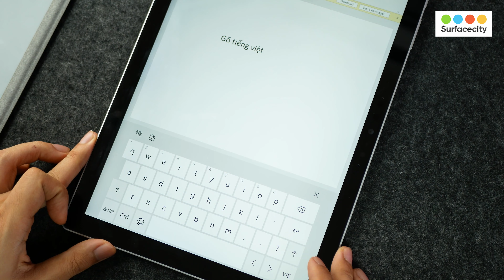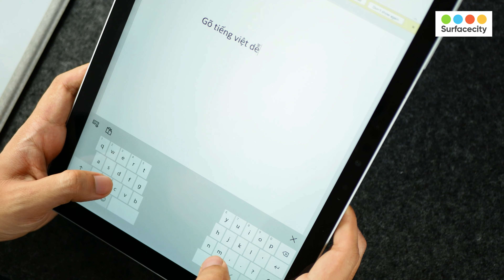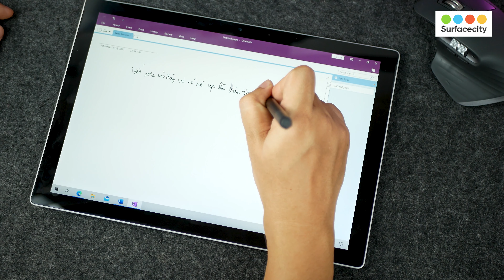5 Mẹo không nên bỏ qua khi sử dụng Microsoft Surface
5 Mẹo không nên bỏ qua khi sử dụng Microsoft Surface

Tham gia ngay Group Yêu Surface để giao lưu và chia sẻ kinh nghiệm sử dụng những chiếc máy tính Surface nhé. Link Group
Surfacecity.vn - Hệ thống bán lẻ Surface, Phụ kiện Microsoft chính hãng
- Hà Nội: Số 16 Yên Lãng, Đống Đa, Hà Nội
- TP. Hồ Chí Minh: 92 Tam Đảo, Phường 14, Quận 10